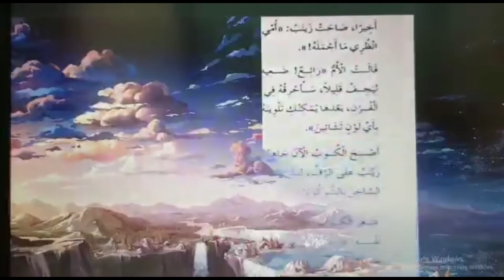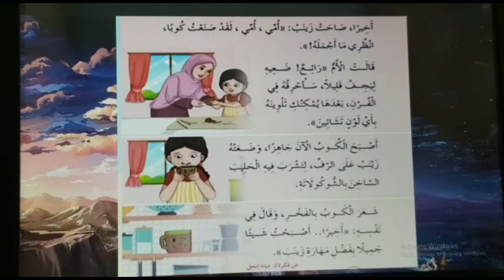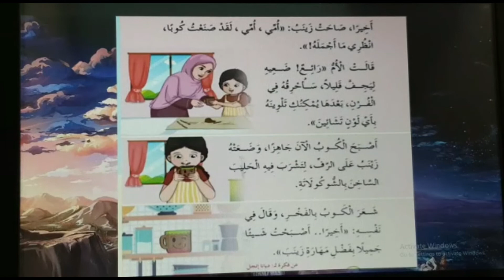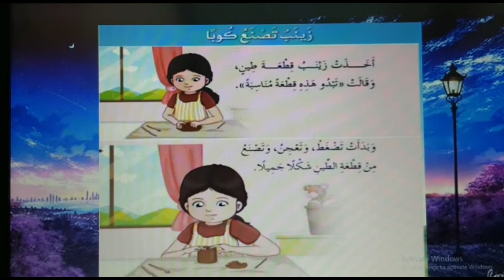اللغة العربية/درس(زينبُ تَصنعُ كوباً) للصف الأول